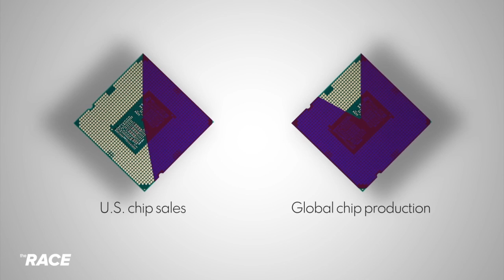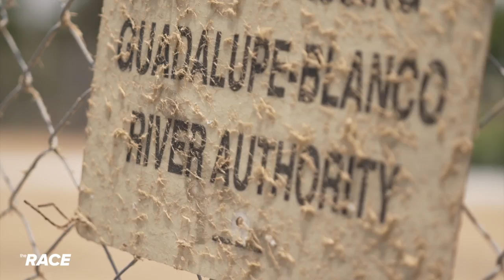The Race Ep 128 Supply Chain - Chip Shortage Impact Widens - Part 4 of 4